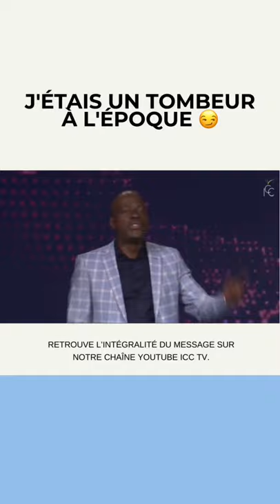J’ÉTAIS UN TOMBEUR À L’ÉPOQUE… 😏